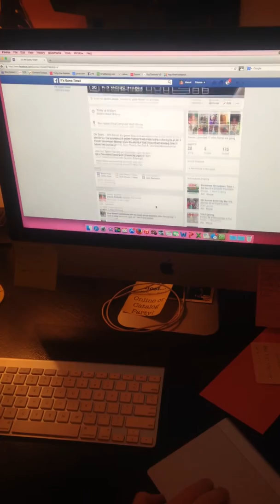It's Game Time!